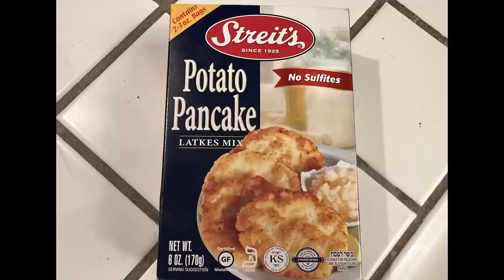First Night Of Hanukkah .| Lizze Gordon Vlogs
I'm really lucky to have a blended family, and I love my step dad very much!
I hope you enjoyed this vlog as much as we enjoyed making it!

Happy Hanukkah everyone!
XO
Lizze + Jared